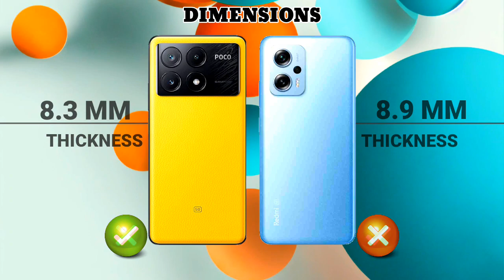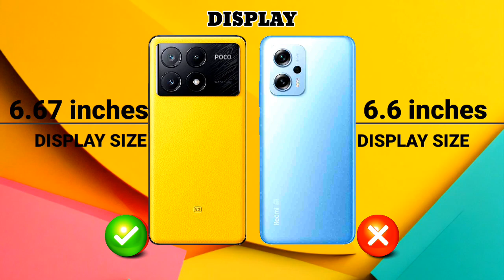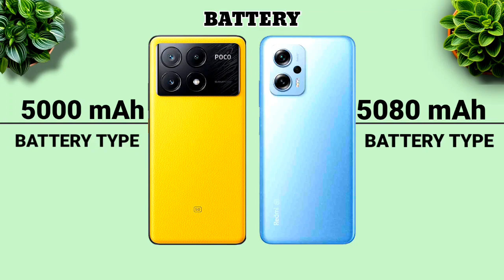Poco X60 Pro Vs Redmi K50i Comparison.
Samsung Galaxy S24 Ultra Vs Xiaomi Poco X6 Pro Comparison.